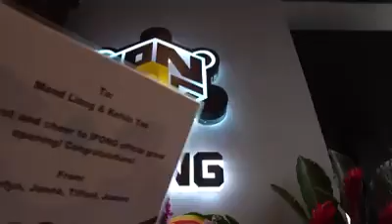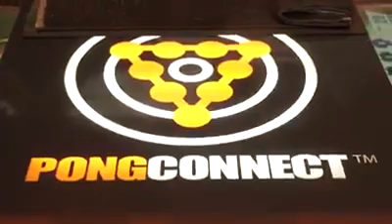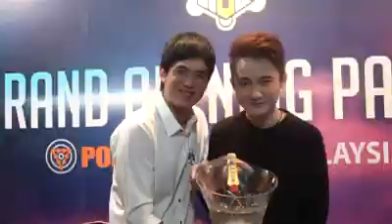IPONG KL GRAND OPENING PARTY